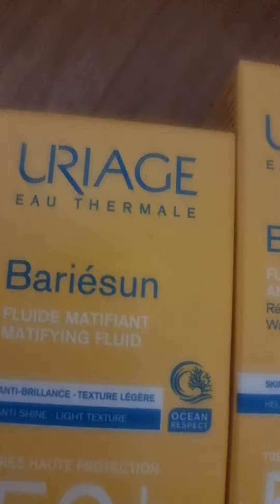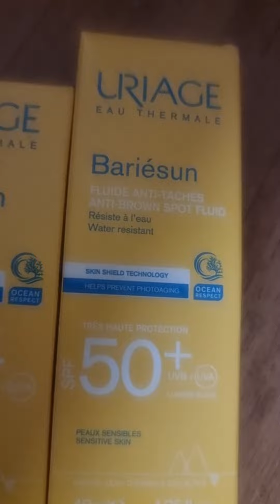Uriage face sunscreens I have them all in France 🇫🇷